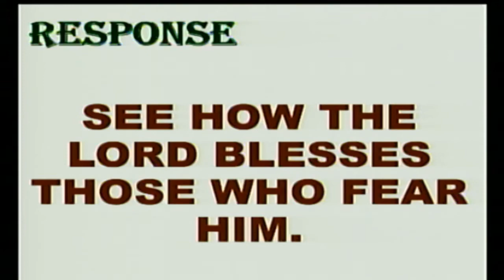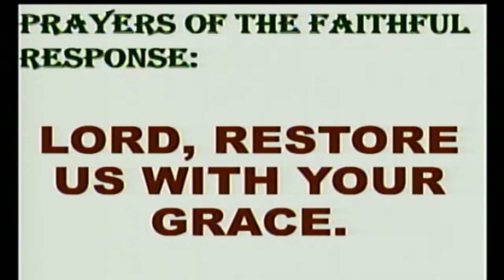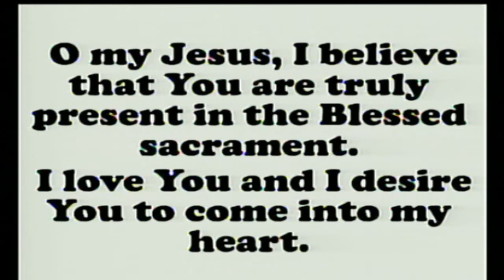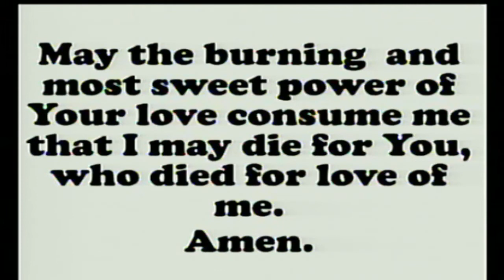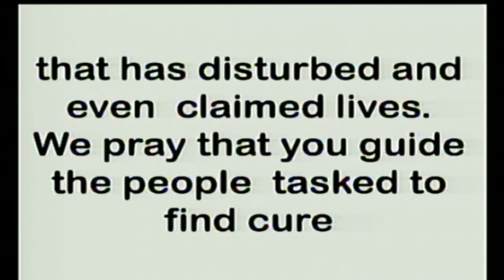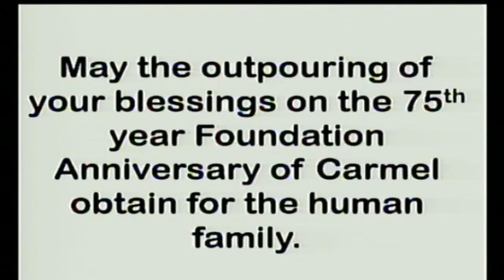Daily Mass at the Carmelite Monastery, Bacolod City: June 25, 2021 - 6:30 A.M.